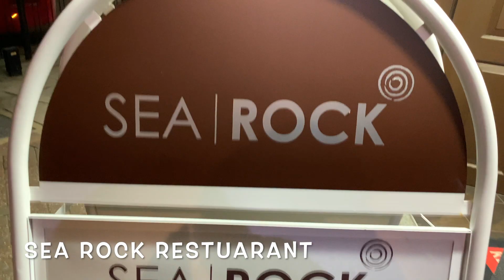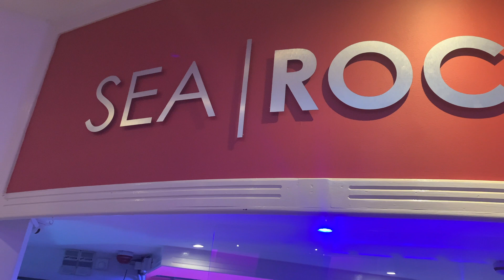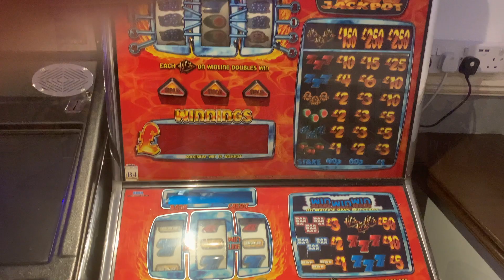Sea Rock | Indian Restaurant | Best in North London | TRAVEL VLOG